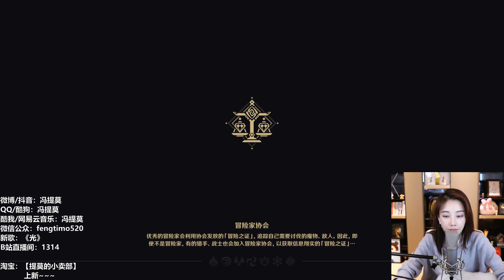馮提莫 7C 深夜萌新の《原神》之旅~ (第三節完 "下播" ) 20210125 "Genshin Impact"